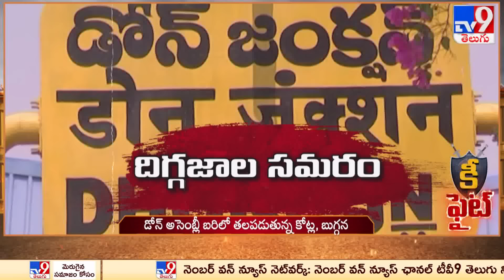డోన్ అసెంబ్లీలో కీ ఫైట్ | AP Election 2024 - TV9